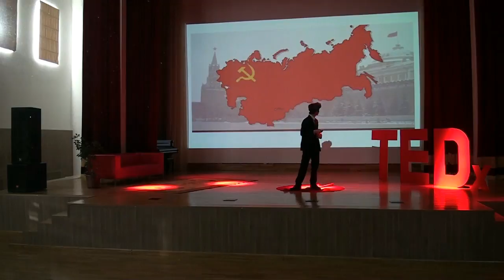Censorship | Zeyin Mukhanov | TEDxYouth@NISAstana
Zeyin speaks about censorship today and in the past. He makes a connection with peoples' wishes to be free and secure at the same time.  Zeyin is from Semey. He has recently moved to Astana with his family. He likes drawing very much. He is going to share his ideas about censorship. This talk was given at a TEDx event using the TED conference format but independently organized by a local community.